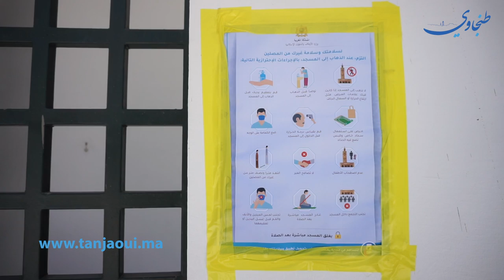بعد تعليق الصلاة به لشهور .. مسجد الإماراتي بطنجة يستقبل المصلين من جديد